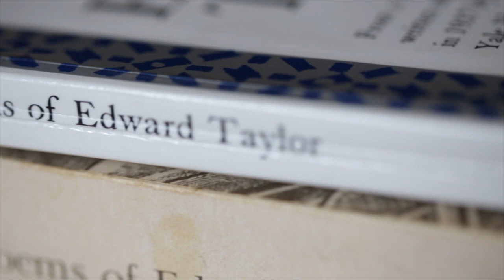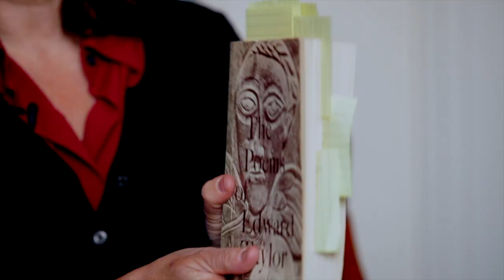Edward Taylor lecture: Part 1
This video is Lisa New's office discussion on Edward Taylor